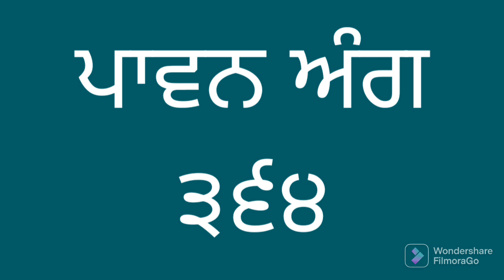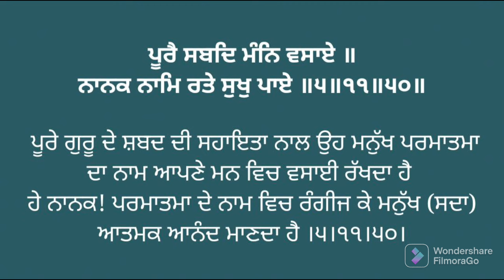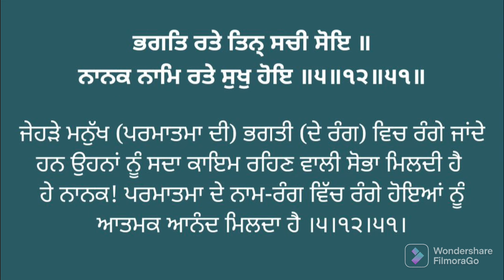ਅੰਗ ੩੬੪ ਸੰਥਿਆ ਅਤੇ ਵੀਚਾਰ। Vol. 364 Learn Gurbani Pronunciation of Sri Guru Granth Sahib ji